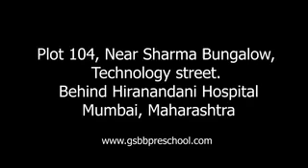GSBB CHILDREN'S INTERACTION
Children of GSBB have a candid interaction and tell us what they like about their school. They portray confidence and love for their school.